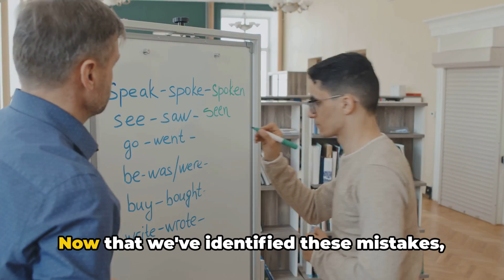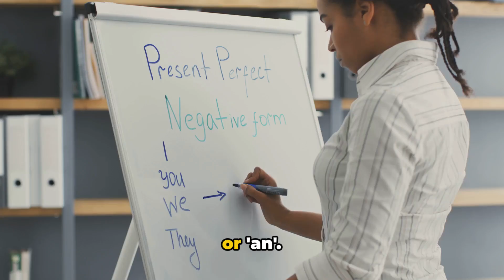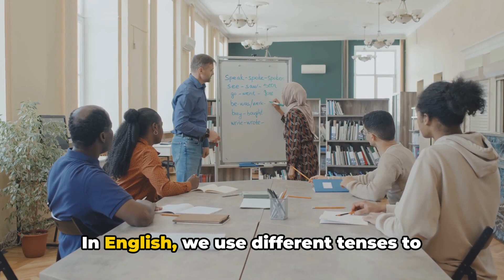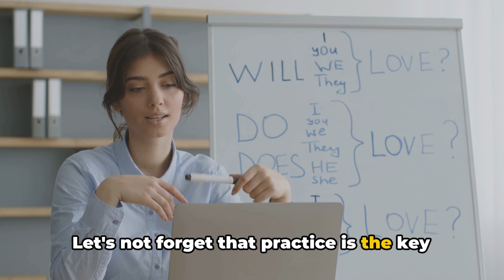Mastering English Tackling Tough Grammar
English grammar can be challenging, especially for beginners. Here are explanations for some tricky grammar points:

Articles (a, an, the):

"A" and "An": Use "a" before words that begin with a consonant sound and "an" before words that start with a vowel sound. For example, "a cat" and "an apple."
"The": It's used before a specific noun (something that both the speaker and listener know about). For instance, "the cat on the roof."
Verb Tenses:

Present Simple: Use it for habits, routines, or general truths. "She plays tennis."
Present Continuous: Describes actions happening at the moment. "She is playing tennis."
Past Simple: Actions that occurred and ended in the past. "She played tennis yesterday."
Prepositions:

These words (like in, on, at, to, for) show relationships between nouns, pronouns, and other words in a sentence. For example, "I am at the park" or "She went to the store."
Modal Verbs:

Words like can, could, may, might, must, shall, should, will, and would are used to express ability, possibility, obligation, permission, etc. For instance, "She can swim" or "You should study."
Pronouns:

Words that replace nouns (like I, you, he, she, it, we, they). For example, "He likes ice cream" or "She is my friend."
Subject-Verb Agreement:

Verbs should match the subject in number. For instance, "He eats" (singular) vs. "They eat" (plural).
Adjectives and Adverbs:

Adjectives: Describe nouns (e.g., "The beautiful flower").
Adverbs: Modify verbs, adjectives, or other adverbs (e.g., "She sings beautifully").
Direct and Indirect Speech:

Direct Speech: Quoting someone's exact words. For instance, "She said, 'I love pizza.'"
Indirect Speech: Paraphrasing what someone said. For example, "She said she loved pizza."
Conditional Sentences:

Zero Conditional: Used for general truths. For example, "If you heat ice, it melts."
First Conditional: Used for likely future events. "If it rains, I will take an umbrella."
Gerunds and Infinitives:

Gerunds: Verb + "ing" used as a noun. For example, "Swimming is fun."
Infinitives: "To" + base form of the verb. For example, "She wants to swim."
Remember, practice and exposure to the language through reading, listening, and speaking will help solidify these grammar points over time!